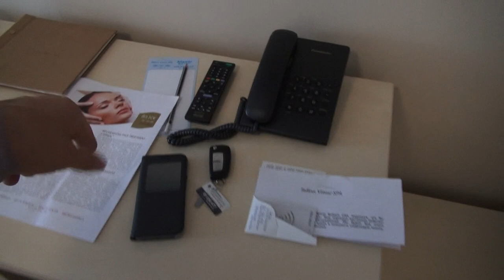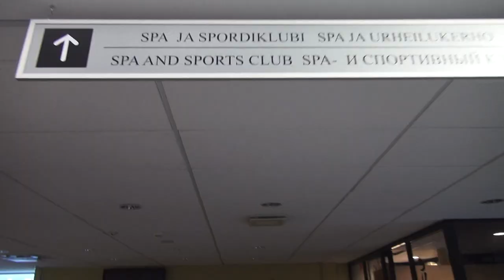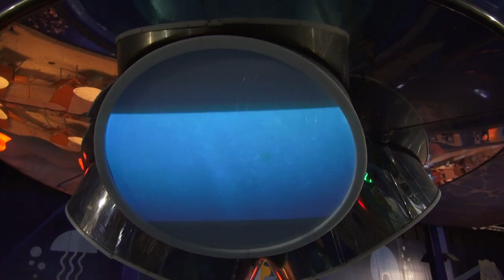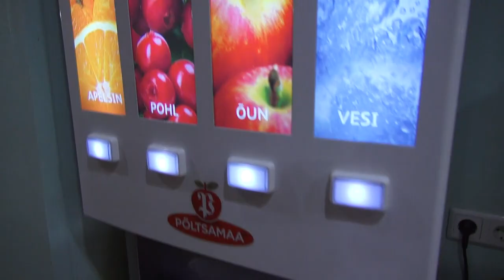Аквапарк в Виймси Atlantis H2O ,лучшие советы перед посещением Tallinn Viimsi Spa & Waterpark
Tallinn Viimsi Spa & Waterpark
Аквапарк в Виймси Atlantis H2O  c Владимиром Волошиным